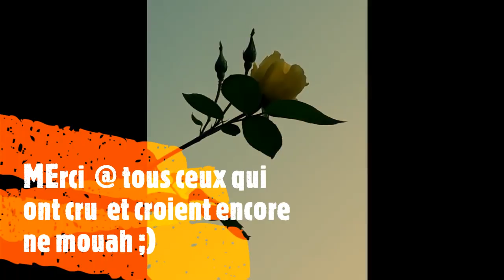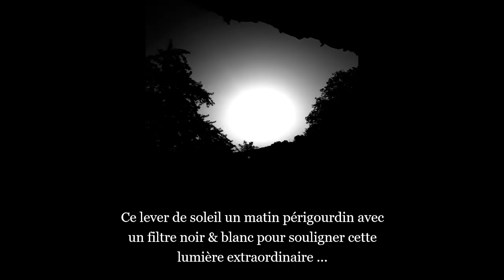Témoignage Magnétiseur :Nature Périgourdine en début d'été